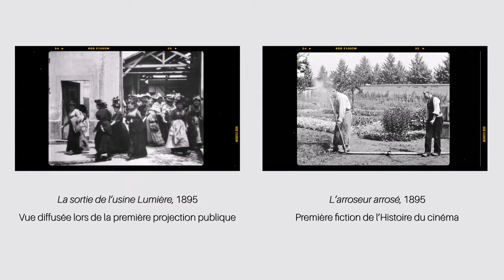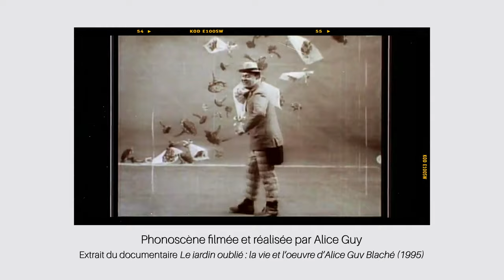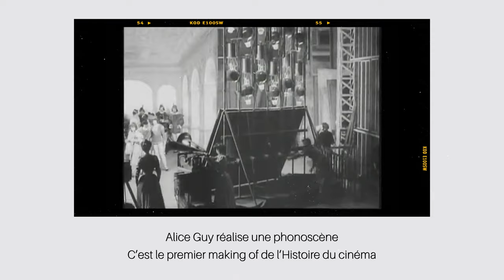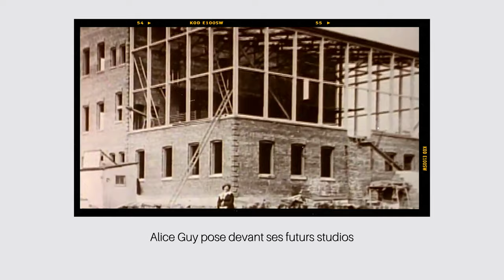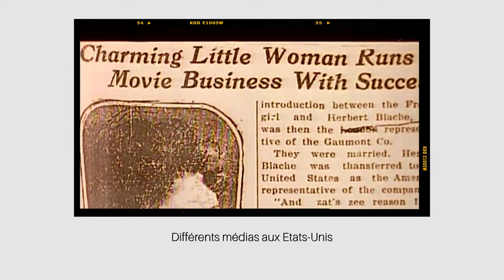La première réalisatrice au monde, Alice Guy Blaché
↓ ↓ Sois curieux et lis la description, tu trouveras plein de belles choses ↓ ↓

Je vous raconte la vie d'Alice Guy Blaché, une cinéaste très importante, pionnière du cinéma français ET américain (rien que ça) ! Un film à son sujet est sorti récemment : "Be natural : l'histoire cachée d'Alice Guy-Blaché", c'est pour cela que je voulais vous en parler aujourd'hui ! Si Georges Méliès est le père du cinéma, Alice Guy est la mère du cinéma et il ne faut pas l'oublier.

📍 "Le Jardin Oublié: La vie et l'oeuvre d'Alice Guy-Blaché" (toutes les vidéos d'illustration sont tirées de ce documentaire)

📍 "À la Cinémathèque française, c’est encore et toujours au nom du père" de The conversation

📍"A Century Late, a Giant of Early Cinema Gets Her Closeup" du New York Times